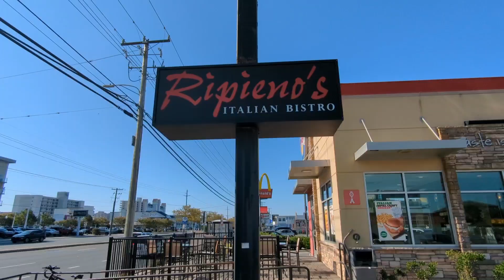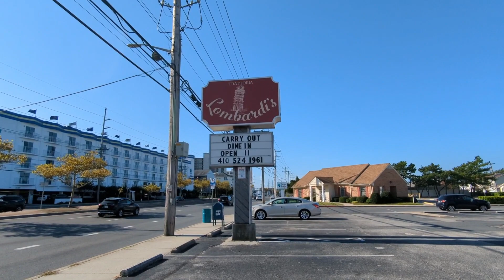Ocean City Maryland BEST PIZZA PARLOR Award Winners 2023